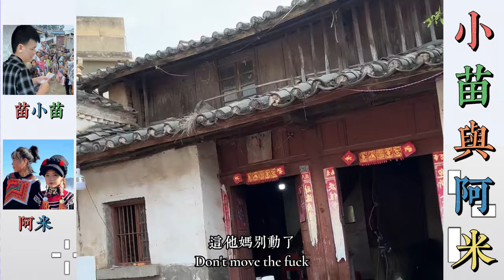小苗與阿米：小苗告訴不好的消息，阿牛和阿狗結婚了。… 【松哥】